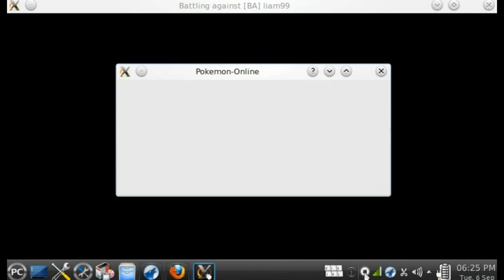Vs. liam99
In this PO battle, I take on an elite clan member and manage to hold my own, all things considered.